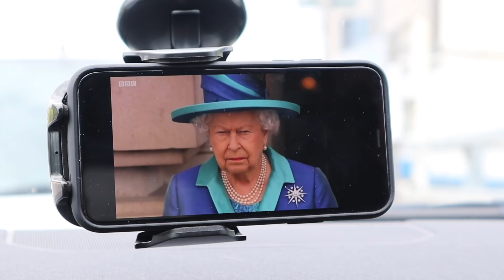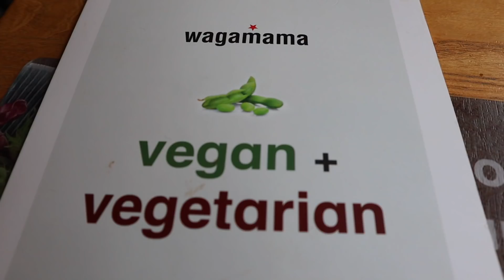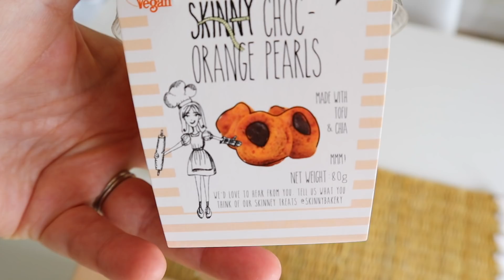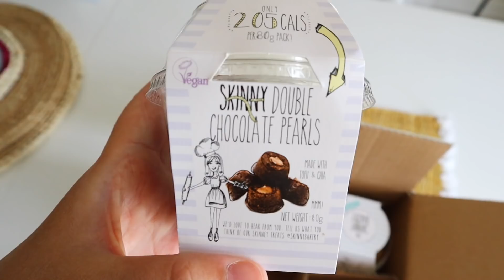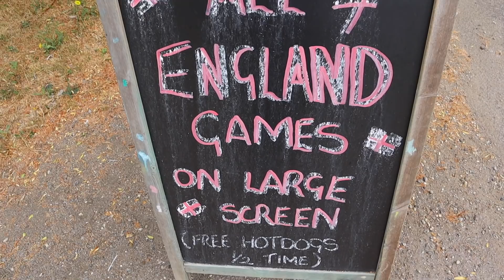BIG CATCH UP, HEATWAVE, FOOTBALL FEVER & PLANE SPOTTING!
I haven't vlogged for a few weeks so here's a big catch up! England swelters in the longest heatwave whilst reaching the Semi Finals of the World Cup, we go to watch the RAF 100 fly past AND Trump lands at Stansted Airport. Plus I chat about the latest YouTube scandal.